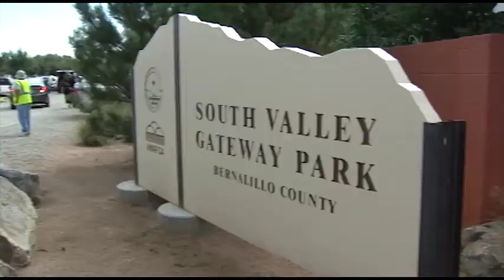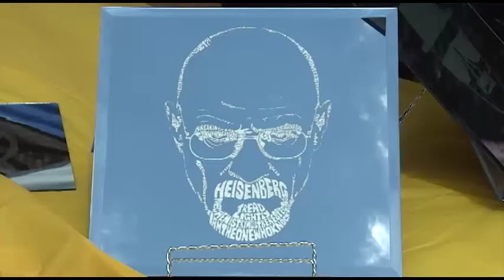South Valley MainStreet Hosts First South Valley Chile Fiesta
Historic Bridge MainStreet hosted the inaugural South Valley Chile Fiesta Sept. 27, 2014 at Gateway Park, located at Bridge and Isleta in Albuquerque's South Valley. Local individuals and restaurants competed in a chile and salsa taste-off.